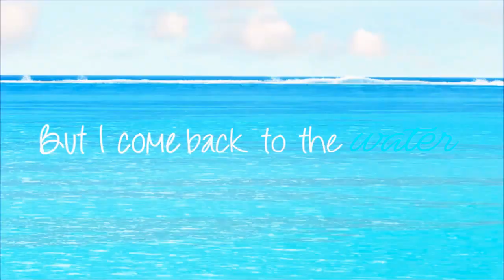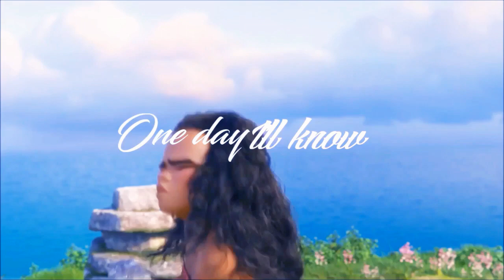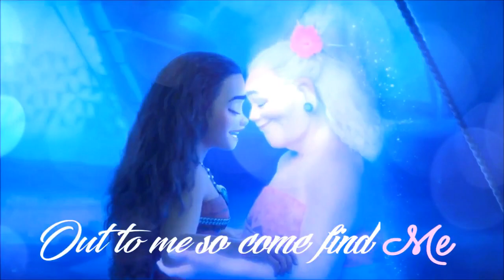How Far I'll Go_Moana (Alessia Cara_AMV_Official Clip)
Sorry that the song buffers on certain times. But enjoy my video!

Alessia Cara - How Far I'll Go
Disney Moana